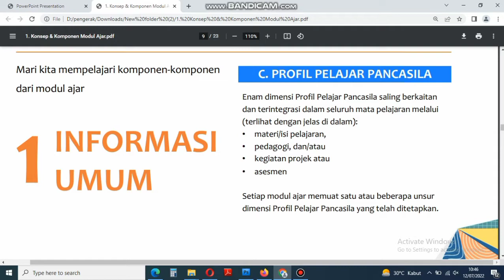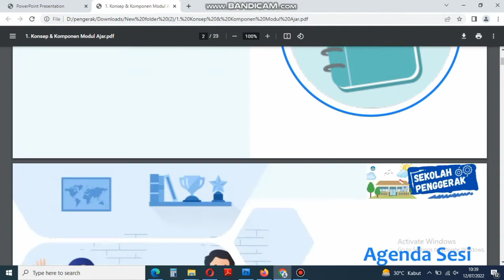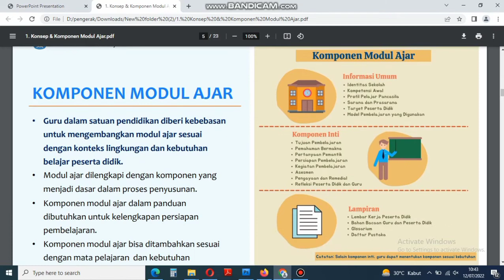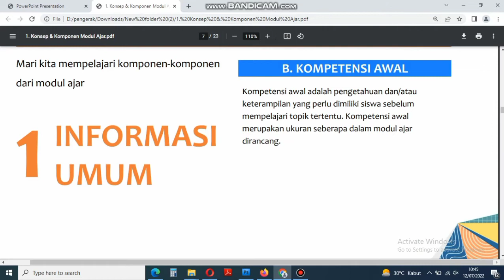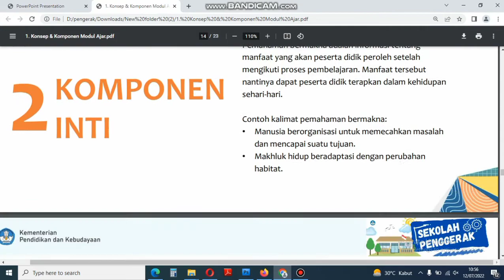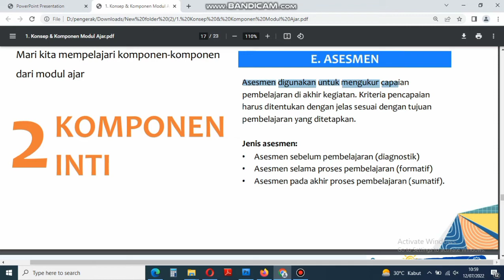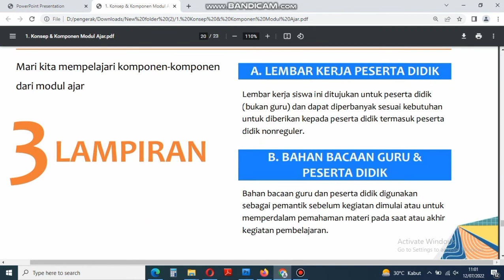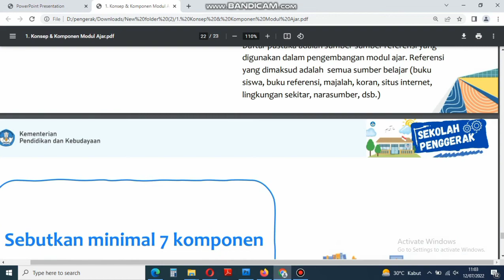Dasar Konsep & Komponen Modul Ajar (Modar) yang harus dipahami semua guru 2024